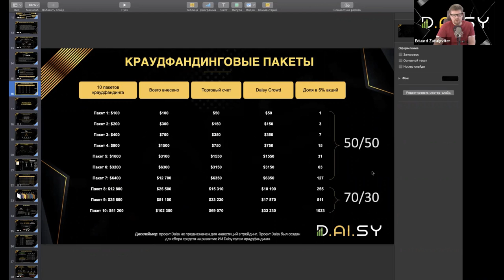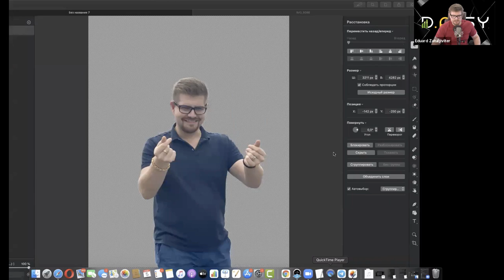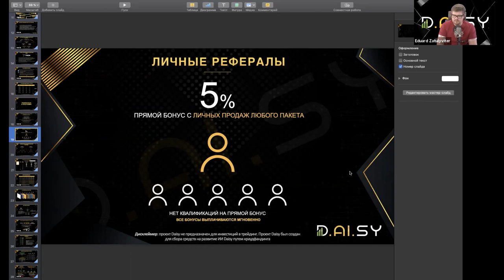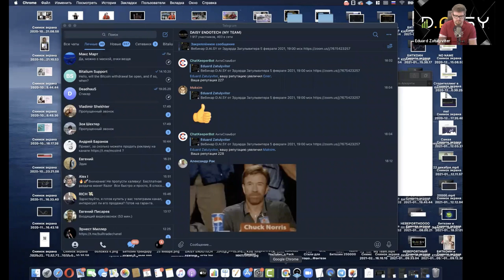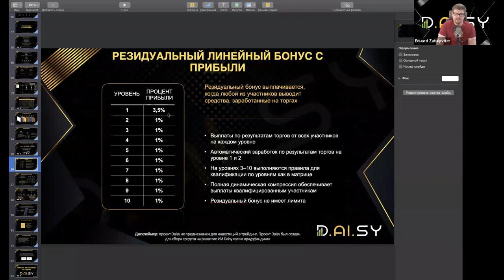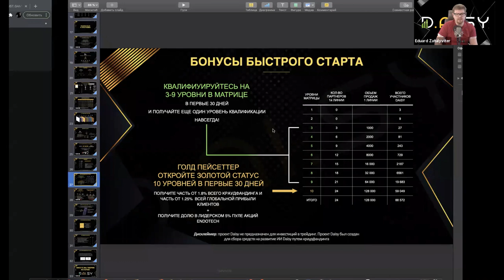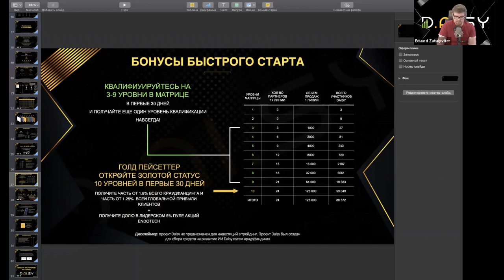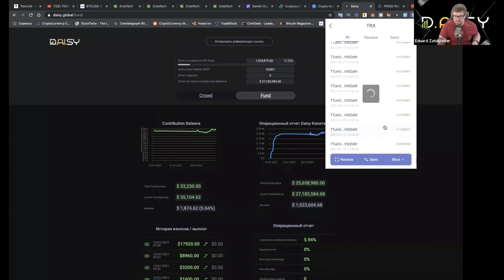DAISY ПОДРОБНАЯ ПРЕЗЕНТАЦИЯ ПАРТНЕРСКОГО МАРКЕТИНГА